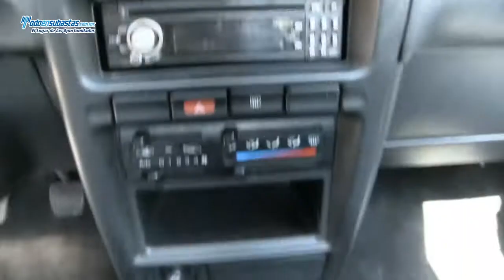Nissan / Tsuru GSII A/A D/H / 2011